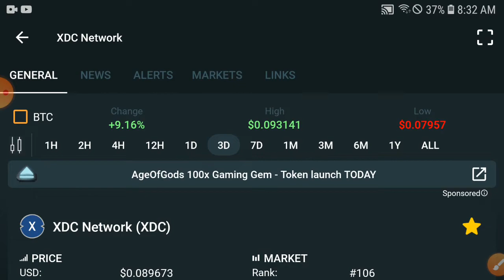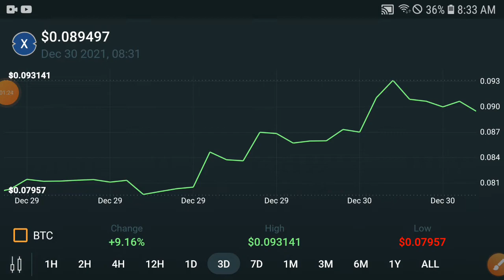XDC PUMP NEWS! || XDC Network Price Prediction Update! XDC Today News and Analysis